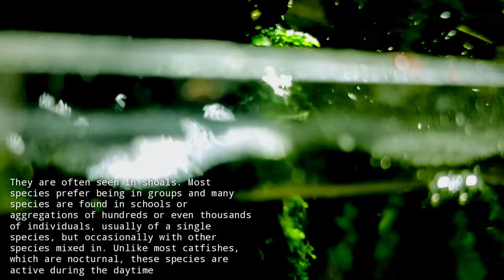Corydoras in Aquascape Tank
Aquascape: Best Aquascape images in 2020 | Aquascape, Planted ...
Aquascaping- looks like a forest with fish in it!
Aquascape: My Forest Nature Aquarium Aquascape - Step By Step ...
Aquascaping: 'landscape gardening, but underwater ...
Aquascape: How long does an Aquascape last?
Aquascape: How do I set up an ADA aquarium?
Aquascape: What is the main purpose of aquariums?
Aquascape: What is Nature Aquarium?
Aquascape: What is Nature Aquarium? - ADA
Aquascape: Nature Aquariums & Water Gardens - Australia's Cheapest .
Aquascape: What do guppies need in a tank?
Aquascape: How many guppies should be kept together?
How do you take care of a guppy fish?
Are guppies easy to keep?
Are Flowerhorns dangerous?
Is flowerhorn a hardy fish?
Does a planted tank need a filter?
How do you set up a fish tank without a filter?
The Complete Guppy Care Guide 2020: Breeding, Tank .
Aquascaping styles
Aquascaping store
Aquascaping for beginners
Aquascaping plants
Aquascaping supplies
Aquascaping aquarium
Aquascaping meaning
Aquascaping tutorial
Aquascape: A Real Fish Tank Hobbyist
Aquascape: WORLDS LARGEST INDOOR HOME AQUARIUM!!!
Aquascape: MOST AMAZING HOME AQUARIUM
Aquascape: The Best 4K Aquarium for Relaxation II Relaxing
Aquascape: 3 HOURS of Relaxing Aquarium Fish, Coral Reef
Aquascape: Home aquarium
Aquascape: Aquarium tanks
Aquascape: Aquarium fish
Aquascape: Aquarium price
Aquascape: Aquarium for sale
Aquascape: Aquarium near me
Aquascape: Beautiful home aquariums
Aquascape: Aquarium video
Aquascape: Aquariums, Fish Tank Supplies & Stands | PetSmart
Aquascape: Fish Tank: Fish Aquariums, Kits & Stands
Aquascape: Aquarium tanks
Aquascape: Aquariums for sale
Aquascape: Glass aquariums
Aquascape: Types of aquarium
Aquascape: Aquarium fish
Aquascape: Freshwater aquariums
Aquascape: Aquarium price
Aquascape: Aquariums near me
Aquascape: Fishkeeping World: Home
Aquascape: A beginners guide to successful fish keeping | Tetra®
Aquascape: How to Take Care of Freshwater Aquatic Life: Tips for New
Aquascape: Beginners Guide to Successful Fishkeeping | Marineland®
Aquascape: Fish-keeping - an easy, inexpensive, relaxing hobby | South ...
Aquascape: Fishkeeping Articles - Yi Hu Fish Farm Trading
Aquascape: 15 Common Fish Tank Problems and How to Avoid Them
Aquascape: 39 top tips for fishkeepers - Practical Fishkeeping
Aquascape: Freshwater fish keeping
Aquascape: Itroduction to aquarium fish keeping
Aquascape: Is fish keeping a good hobby
Aquascape: Tropical fish
Aquascape: Starting a fish tank for beginners
Aquascape: Fish keeping tips
Aquascape: Betta fish
Tetra fish tank
7 Tips for Keeping Shrimp in an Aquarium - YouTube